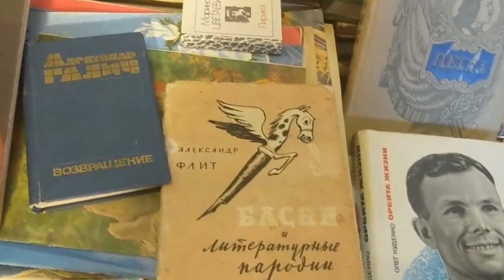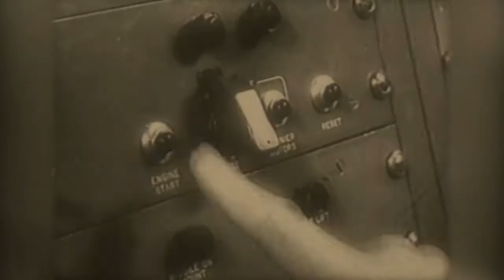С Днем Космонавтики!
12 апреля - День Космонавтики!